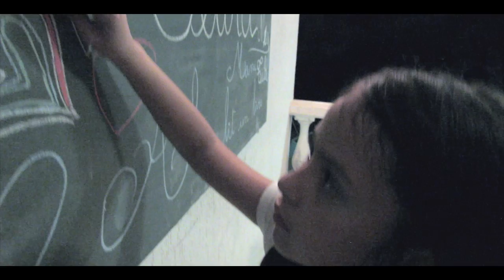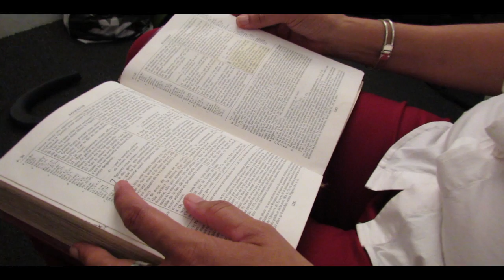"Jésus, ma lumière, ma joie, ma vie" _ Anne-Marie IGREC (Tahiti)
Je m'appelle Anne-Marie IGREC mère de IGREC Teura Désirée partie le 2/12/2013 auprès de son père.

Nous sommes arrivée à la fin de notre temps de lamentation.
Les souvenirs sont là.
Comme notre fils aimé Marurai IGREC le disait: "Je porte cette cicatrice sur mon coeur depuis 1 an."
Au-delà de ma souffrance, des critiques, des fausses accusations, au-delà du fait de se sentir utilisé, trahit, rejeté, au-delà de la déception, au-delà de tout je décide de pardonner et d'avancer malgré tout.
Chaque échec, chaque situation bonne ou mauvaise, je les considère comme une opportunité de gravir des échelons pour atteindre mon objectif final: de ressembler à Jésus mon sauveur, mon salut.

Romains 8 :18 :
"Comparons les souffrances d'aujourd'hui avec la gloire que Dieu nous montrera clairement plus tard. A mon avis, elles sont peu de choses. Oui, le monde crée par Dieu attend avec impatience le moment où Dieu montrera la gloire de ses enfants."

Romains 8:24:
"En effet, nous sommes sauvés, mais en espérance seulement. Quand on voit ce qu'on espère on appel plus cela espérer. Les choses qu'on voit, est-ce qu'on peut encore espérer? Espérer ce que nous ne voyons pas, c'est l'attendre avec beaucoup de patience."

Romains 8:28-29:
"Nous savons encore une chose, Dieu fait tout pour le bien de ceux qui ont de l'amour pour lui. Ceux-là il les a appelés selon son projet. En effe, ceux que Dieu a choisi d'avance, il a aussi décidé d'avance de les faire ressembler à son fils."

Romain 8:33-34
"Qui peut accuser ceux que Dieu a choisis? Personnes! En effet, Dieu les rend juste. Qui peut les condamnés? Personnes!
Qui peut nous séparer de l'amour du Christ? Est-ce que c'est le malheur? ou l'inquiétude? La souffrance venant des autres?
Ou bien la faim, la pauvreté, les dangers ou la mort?"

Romain 8:37:
"Mais dans tout ce qui nous arrive, nous sommes les grands vainqueurs par celui qui nous a aimés.
Oui j'en suis sûr, rien ne pourra nous séparer de l'amour que Dieu nous a montré dans le Christ Jésus, notre Seigneur. Ni la mort, ni la vie, ni les anges, ni les esprits, ni le présent, ni l'avenir, ni tous ceux qui ont un pouvoir, ni les forces d'en haut, ni les forces d'en bas, ni toutes les choses créées, rien ne pourra nous séparer de l'amour de Dieu!"

Ma foi est dans les promesses de DIEU, en DIEU, en Jésus.
La parole de DIEU déclare qu'Abraham est le père de la foi.

Romains 4:3:
"Abraham a cru en DIEU, alors DIEU l'a reconnu comme juste en tenant compte de sa foi."

Romains 4:17; 20-22
"Abraham est notre père devant DIEU en qui Il a cru. C'est le DIEU qui donne la vie aux morts et qui appelle a existe ce qui n'existe pas encore.
Devant la promesse de DIEU, il n'a pas manqué de confiance. Au contraire, sa foi l'a rempli de force, et il a rendu gloire à DIEU. Il était sur d'une chose: ce que DIEU a promis, il est assez puissant pour le faire. C'est pourquoi DIEU a reconnu Abraham comme juste."

Mon désire le plus chers, c'est que comme Abraham et l'apôtre Paul, que mon époux Ben, notre fils Marurai, notre fille Faura'a Nui, nos deux autres enfants Yanina et Matea et leurs familles ainsi que ma famille FLOHR, IGREC et VERNAUDON nous soyons reconnu juste devant DIEU par notre foi en ce DIEU TOUT PUISSANT.

Merci à mes neveux Heimana et Heinere FLOHR pour les dons et talents que DIEU leur a confié, car grâce à leurs dons, j'ai pu réaliser mon rêve: le clip pour finir notre temps de lamentation.
Merci à tous ceux qui nous ont soutenu de près ou de loin par vos prières et autres.

Anne-Marie IGREC